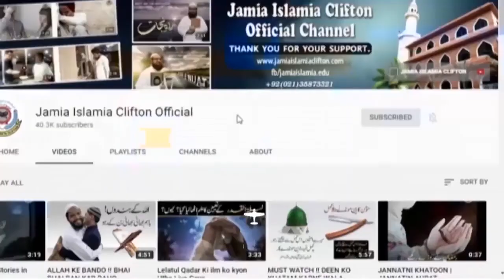RIZQ E HALAL KO MASHQOOQ KARNE WALE LOG